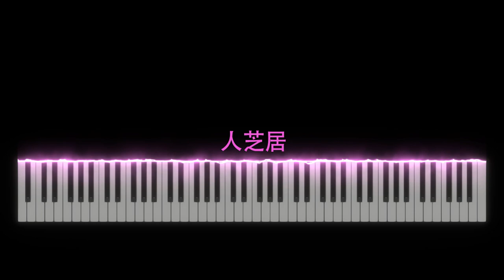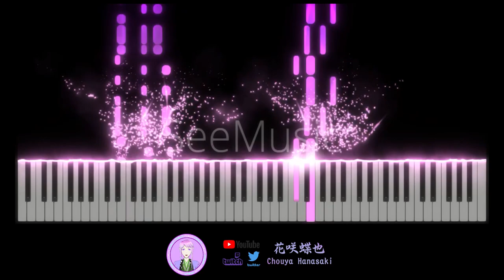渕上舞 (Mai Fuchigami) - 人芝居 (Hitoshibai) (TV Size)【花咲蝶也Chouya Hanasaki | Music】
Anime: ようこそ実力至上主義の教室へ 2nd season Classroom of the Elite Season 2 歡迎來到實力至上主義的教室 第二季
Song: 人芝居 (Hitoshibai)
Artist: 渕上舞 (Mai Fuchigami)